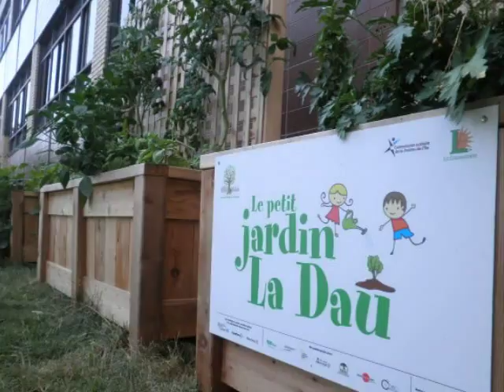Gala reconnaissance des jeunes entrepreneurs de l'école La Dauversière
Présentation du projet Petit Jardin La Dau mis sur pied par les élèves de l'école La Dauversière.  Plantation de fines herbes qui seront vendues par les jeunes.Voici les jeunes en action en images.  Un projet auquel la CDEC Saint-Léonard est partenaire.